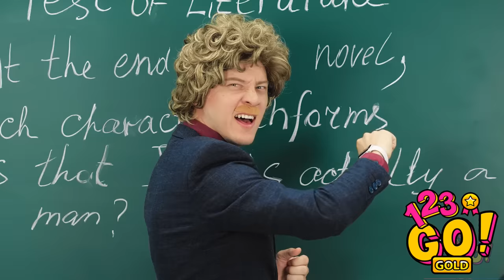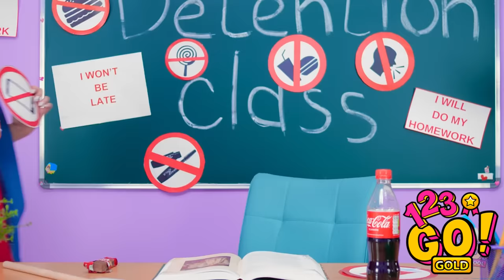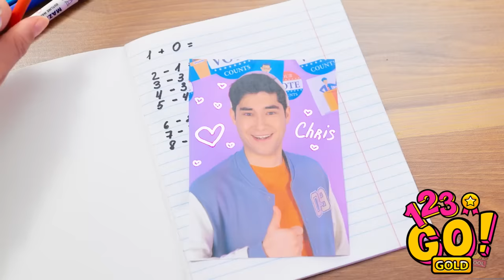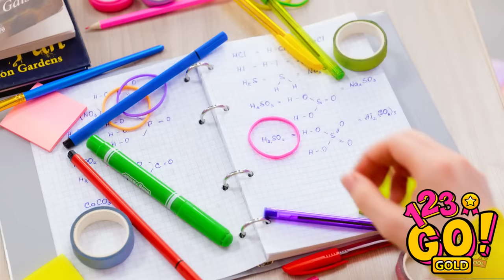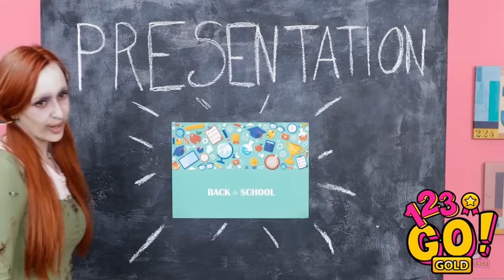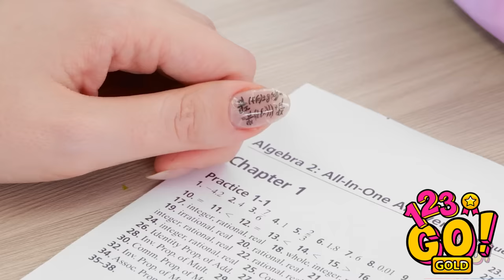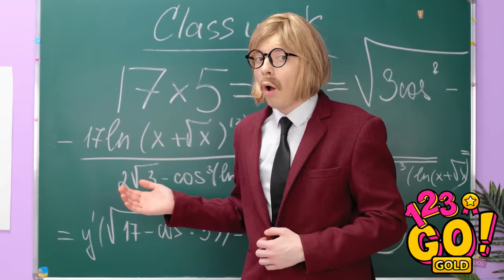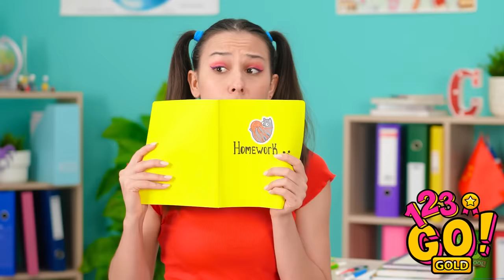GENIUS PRANK ON FRIENDS || Back To School Prank DIYs And Funny Tricks By 123 GO! GOLD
We all need to blow off steam sometimes and there's nothing better than a good portion of funny pranks!🤣
Make your friends cry from laughing using ultimate food pranks and make them laugh using a simple cola!